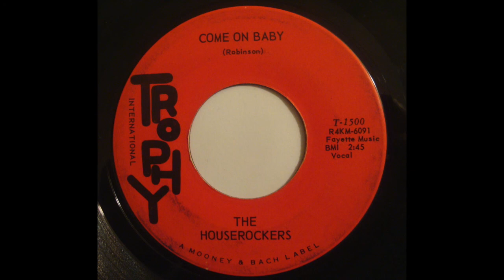The Houserockers - Come On Baby - TROPHY INTERNATIONAL 45 - 1964 - Lexington KY R&B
Georgetown/Lexington highly influential on many local bands. Alonza Robinson and company.